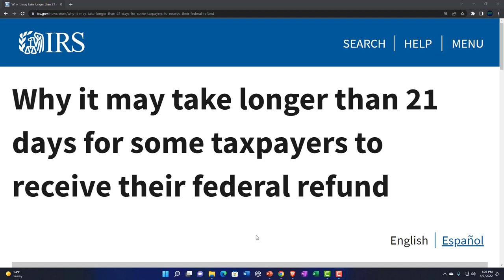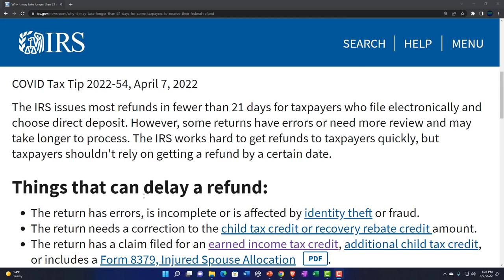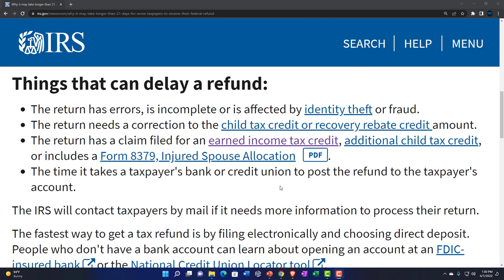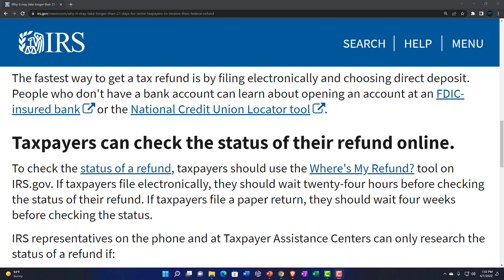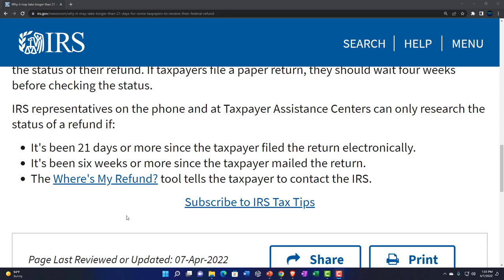COVID Tax Tip-Why it may take longer than 21 days for some taxpayers to receive their federal 136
Why it may take longer than 21 days for some taxpayers to receive their federal refund
The IRS issues most refunds in fewer than 21 days for taxpayers who file electronically and choose direct deposit. However, some returns have errors or need more review and may take longer to process. The IRS works hard to get refunds to taxpayers quickly, but taxpayers shouldn't rely on getting a refund by a certain date.

Things that can delay a refund:
The return has errors, is incomplete or is affected by identity theft or fraud.
The return needs a correction to the child tax credit or recovery rebate credit amount.
The return has a claim filed for an earned income tax credit, additional child tax credit, or includes a Form 8379, Injured Spouse Allocation PDF.
The time it takes a taxpayer's bank or credit union to post the refund to the taxpayer's account.
The IRS will contact taxpayers by mail if it needs more information to process their return.

The fastest way to get a tax refund is by filing electronically and choosing direct deposit. People who don't have a bank account can learn about opening an account at an FDIC-insured bank or the National Credit Union Locator tool.

Taxpayers can check the status of their refund online.
To check the status of a refund, taxpayers should use the Where's My Refund? tool on IRS.gov. If taxpayers file electronically, they should wait twenty-four hours before checking the status of their refund. If taxpayers file a paper return, they should wait four weeks before checking the status.

IRS representatives on the phone and at Taxpayer Assistance Centers can only research the status of a refund if:

It's been 21 days or more since the taxpayer filed the return electronically.
It's been six weeks or more since the taxpayer mailed the return.
The Where's My Refund? tool tells the taxpayer to contact the IRS.